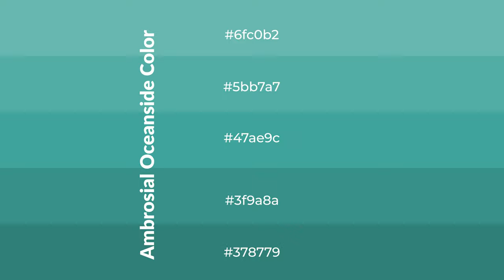Shades & Tints of Ambrosial Oceanside color 47ae9c A Warm Green color 3f9a8a #378779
Shades of Ambrosial Oceanside color 47ae9c Warm Shades of Ambrosial Oceanside color with Green hue for your project!

Shades
Hex 3f9a8a

Tints
Hex 5bb7a7